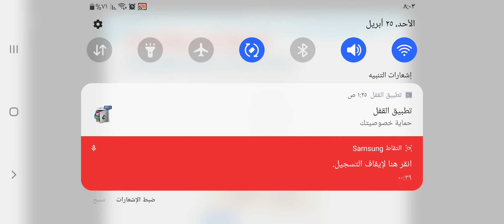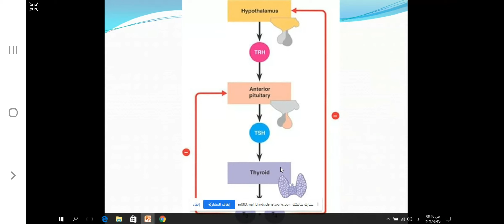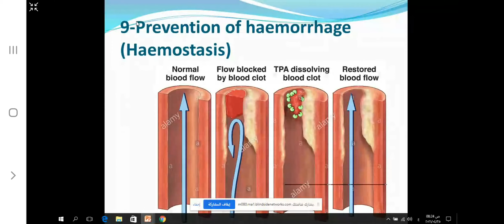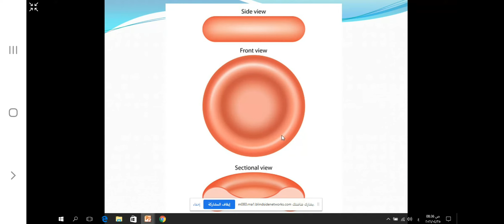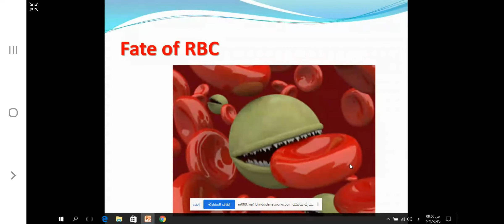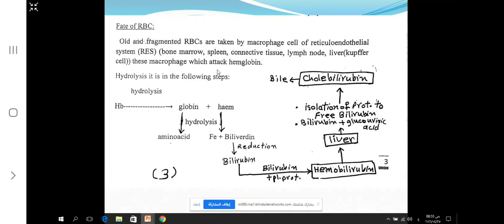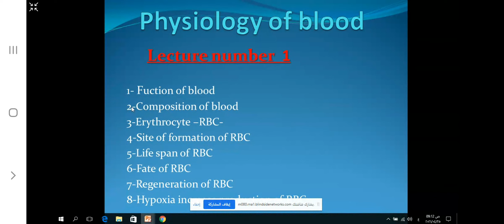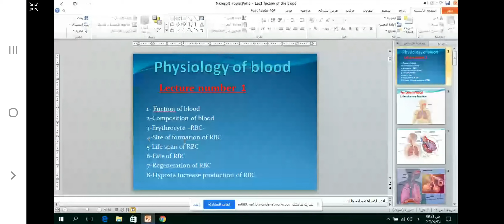Physiology Function of Blood